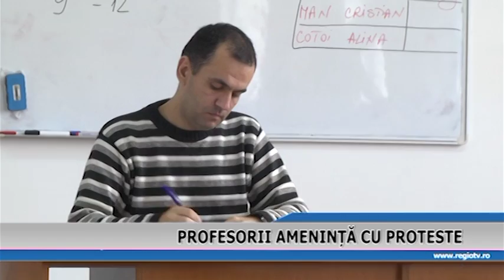PROFESORII AMENINTA CU PROTESTE